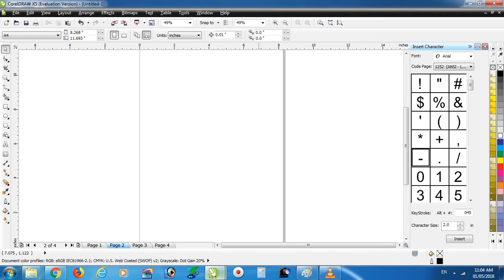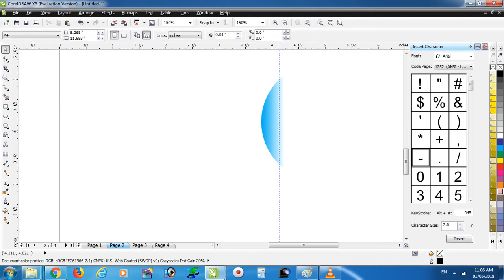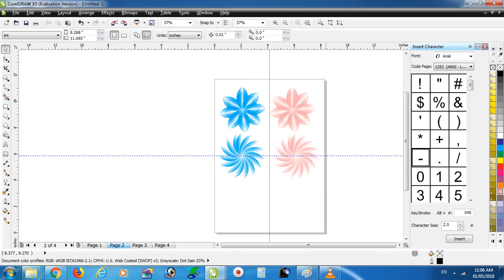how to make line design in corel draw